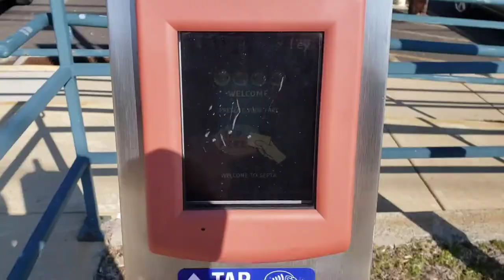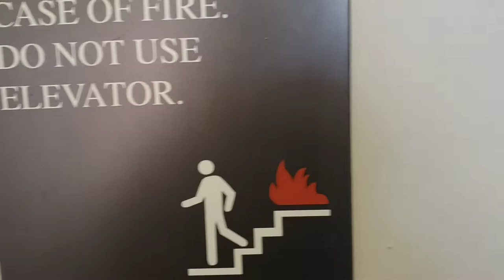Vlog: Come to Class with Me! Freshman, Pre-Med Psychology student at Drexel!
Hi Guys!! I wanted to start this channel to share what it is like being a student at Drexel, and just share my life.

It's my first vlog, so I apologize for any imperfections, I hope to make it better as I learn!